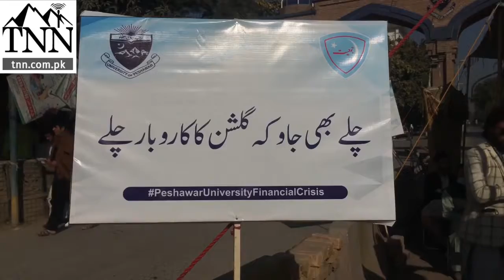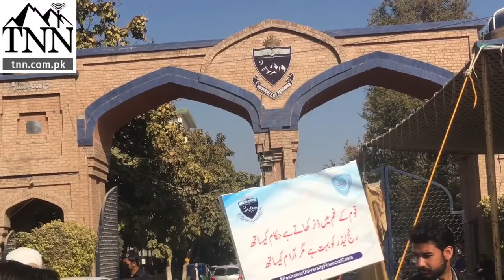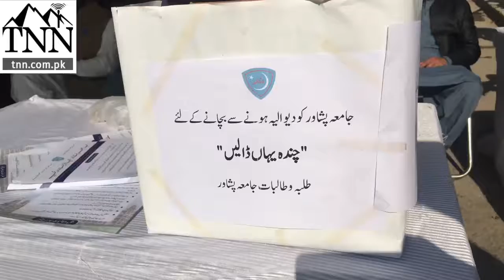Islami Jamait Talaba Peshawar University Chanda camp|| TNN Report|| Finincial crisis